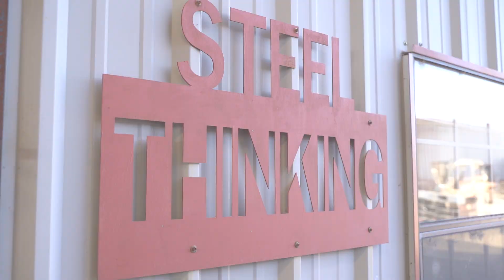Steel Thinking About Video